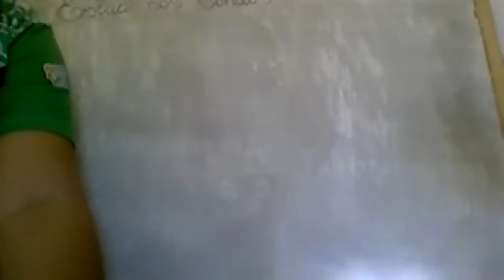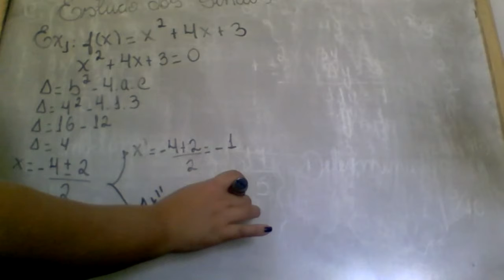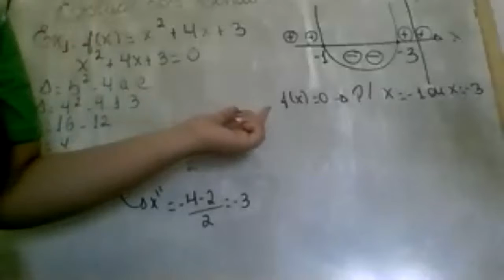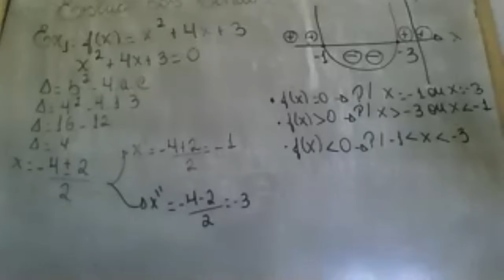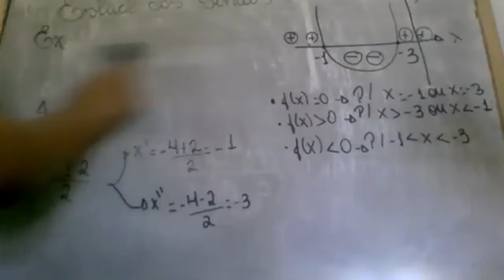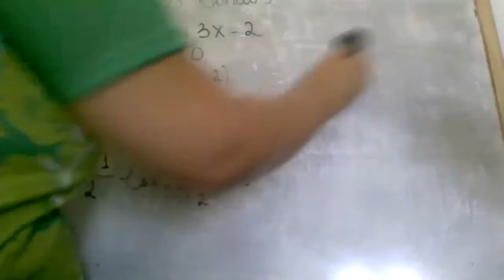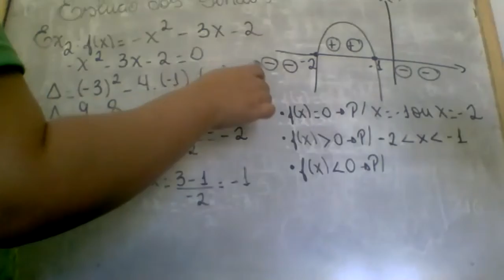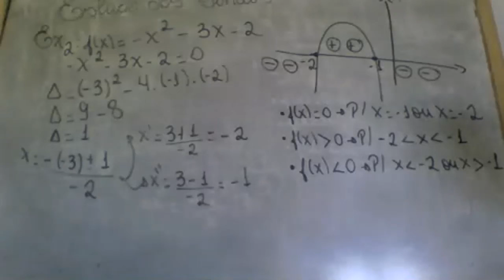9 Ano Matemática 01/10